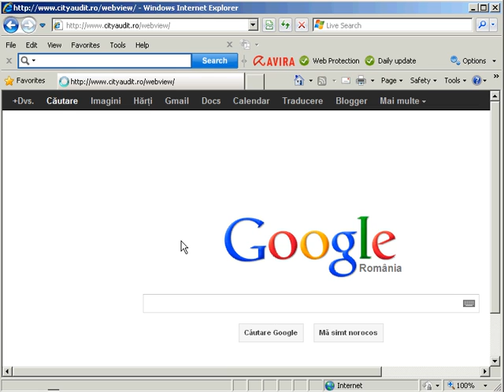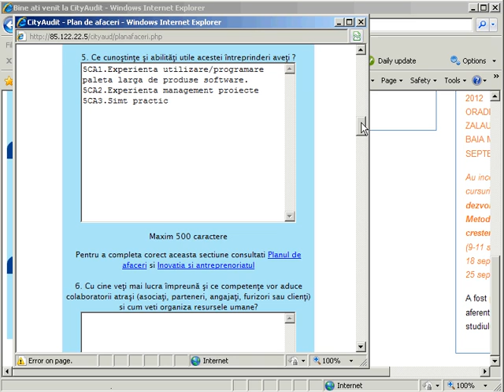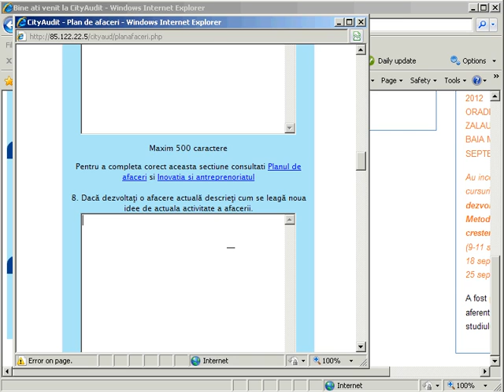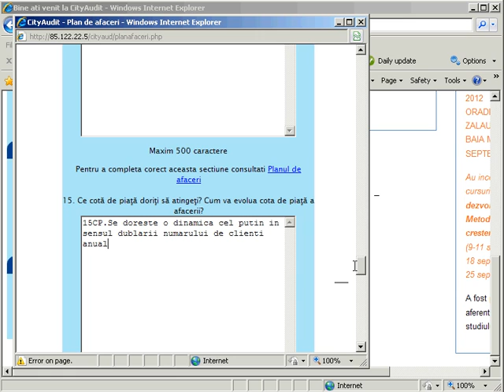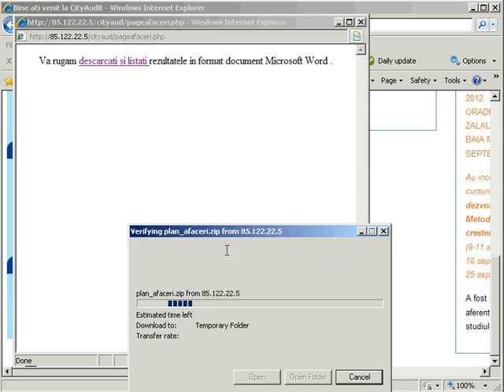cityaudit12.1 - export date formular (cu probleme format rap datorate Internet Explorer)